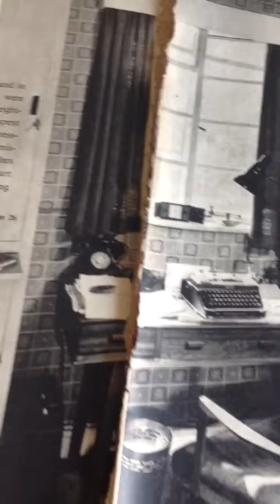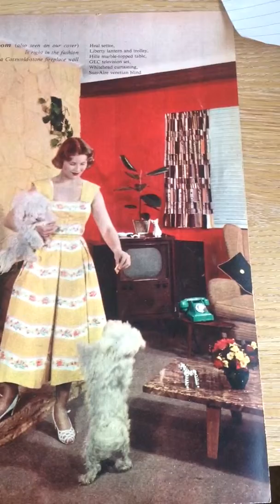Vintage ephemera 1950s article at home with peter sellers goons